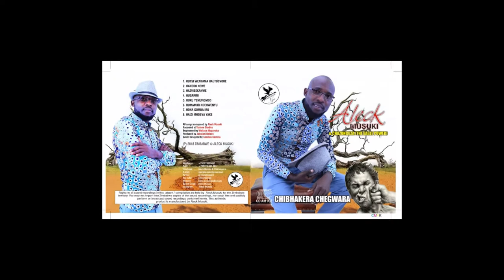Aleck Musuki - Documentary (2021)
Video by: Eagle Focus Images